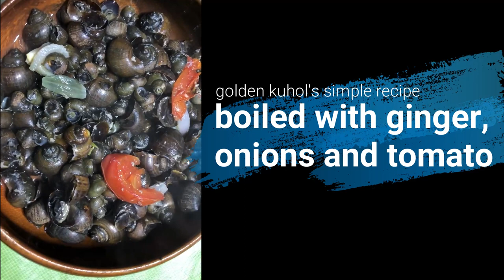Gathering Golden Apple Snail | THE KUHOL STORY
Locally known as "Bisukol", "Bisokol" or "kuhol", the golden apple snail was introduced in the Philippines in the 1980s as potential food. Unfortunately, over the years, it has become a major pest of rice.

Golden kuhol eat young rice plants, cutting the stem at the base which leads to plant death.

Golden apple snails have muddy brown shell and golden pinkish or yellowish flesh. They are bigger and lighter in color than the native snails.

Collecting the golden kuhol during land preparation and planting is one best way to control its destruction of rice plants. In the countryside such as in Bila, Bauko, Mountain Province, collecting kuhol is a fun activity for kids. However, kids nowadays who are addicted to cellphones and mobile games seldom help in farm activities.